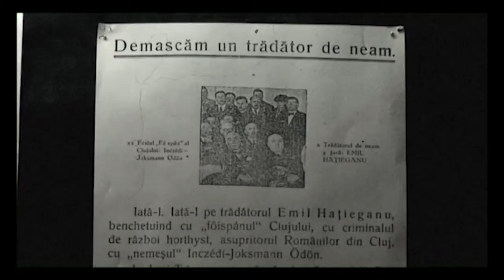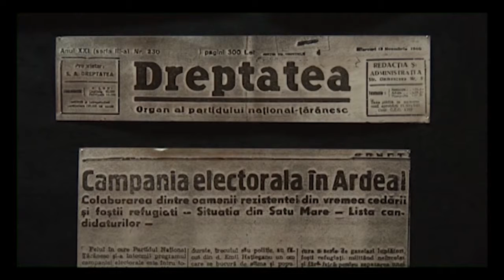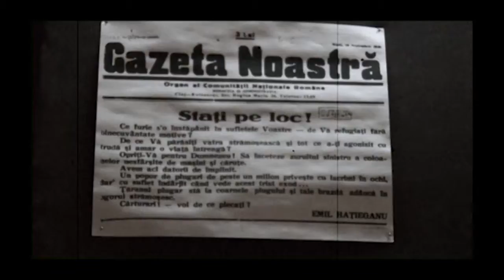Profesori universitari clujeni. Victimele Securităţii